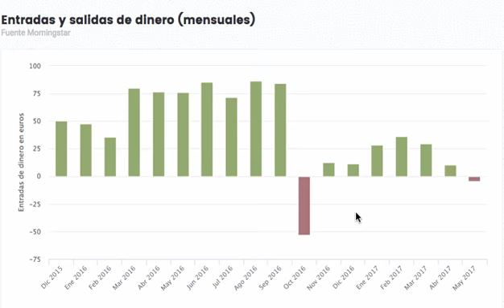Nuevas Fichas Finect - azValor Internacional